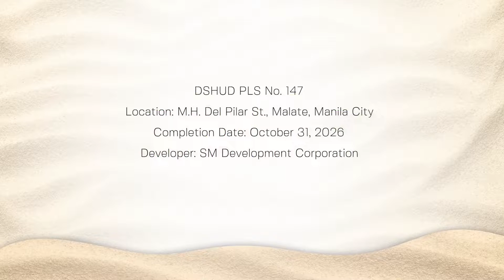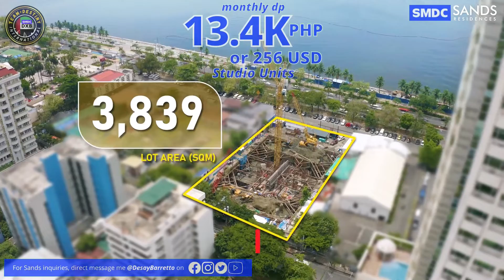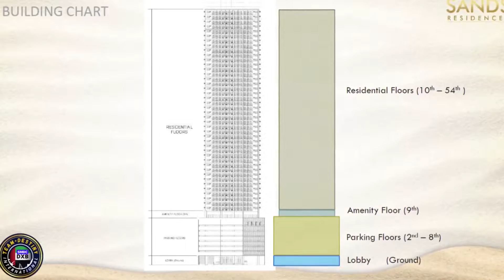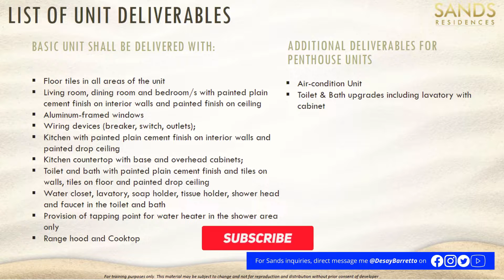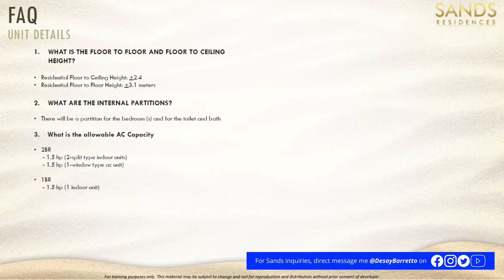Sands Residences April 2022 Construction Update | Luxury By The Bay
Guys, here is the latest construction update as of April 2022 for SMDC Sands Residences. Get your dream Studio Unit for as low 13.4K PHP or 256 USD monthly DP.

For all inquiries on SMDC Sands Residences, just send me a direct message on my Facebook page ➡️

0:00 - Intro
0:36 - SMDC Sands Residences Walkthrough Video
2:04 - SMDC Sands Residences Construction Update as of April 2022
4:33 - SMDC Sands Residences Project Details

About This Video:
In this video, Desay Barretto shares the latest construction update for SMDC Sands Residences. Real estate investment is very costly and if you ever start it the wrong way and if you choose the wrong location it will be a very painful and costly mistake. Check out this video for more information about house and lot investing and all the real estate news that is happening in the Philippines!

Listen ad-free with YouTube Premium
Song
Sunburst
Artist
Tobu & Itro
BMI - Broadcast Music Inc., UMPG Publishing, and 10 Music Rights Societies